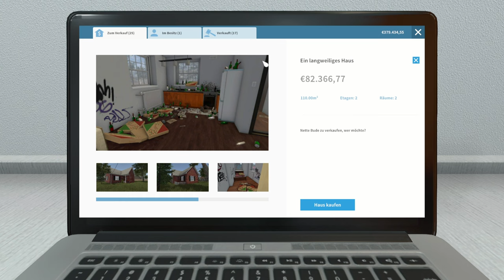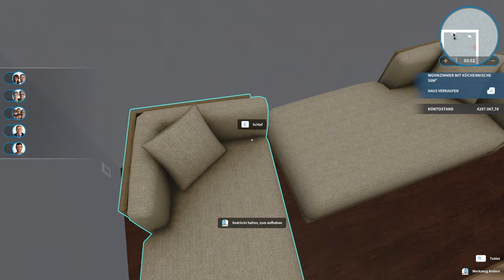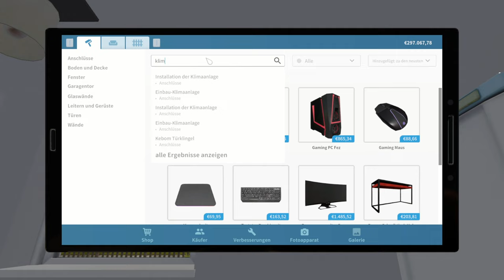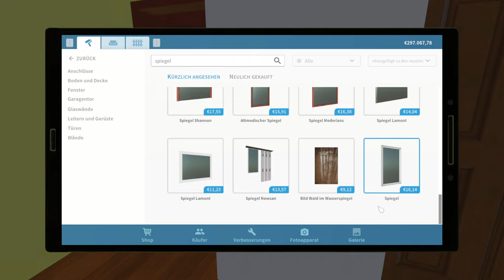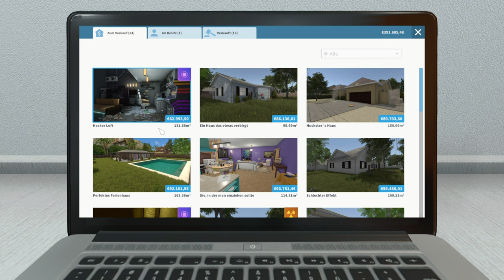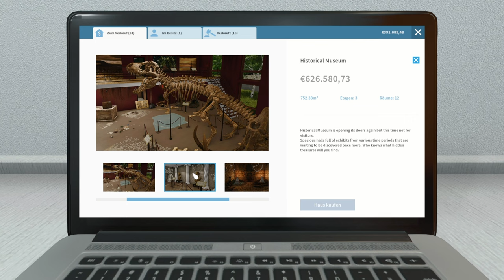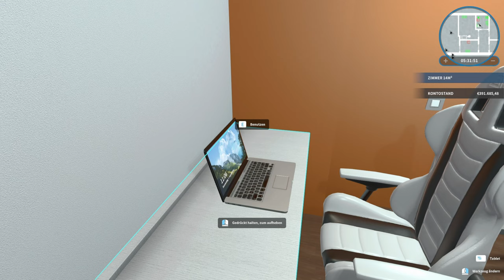Ich kaufe ein Langweiliges Haus - House Flipper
➖ Spiel  ➖
► Das Spiel was ich im Video Spiele!

➖ Mein Equipment ➖

➖ Hashtags➖

➖ Timesteps➖

0:00 Intro
0:15 Video